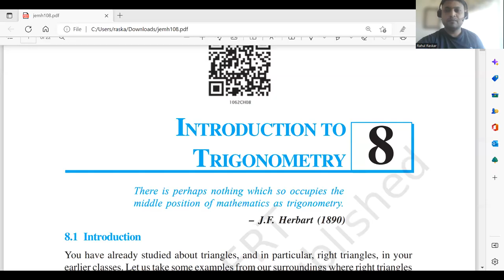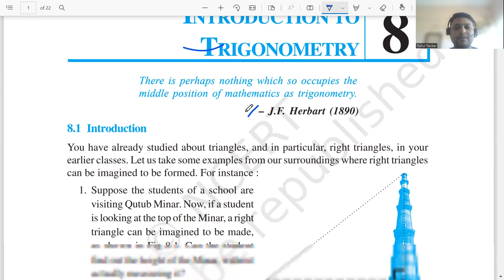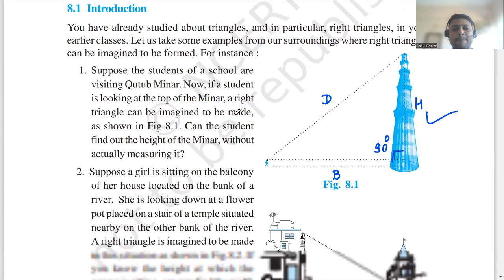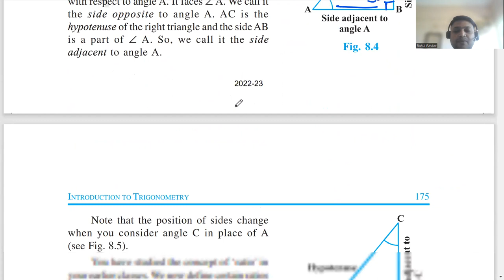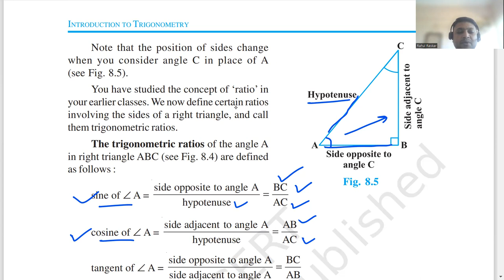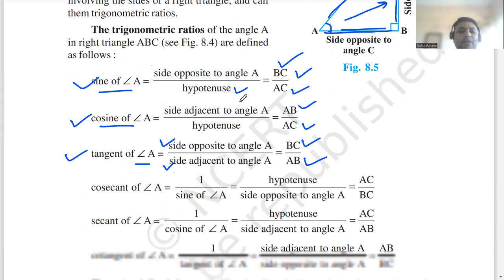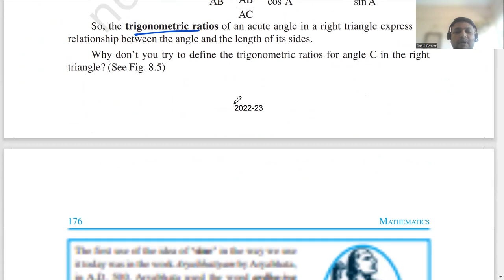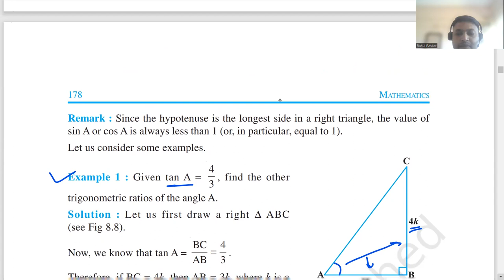10th Maths CBSE Board | Introduction to Trignometry